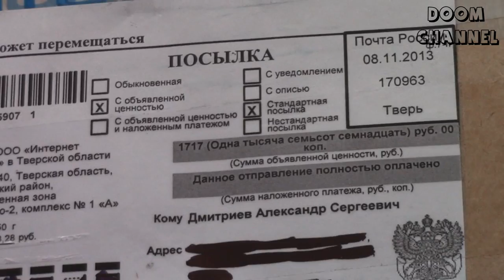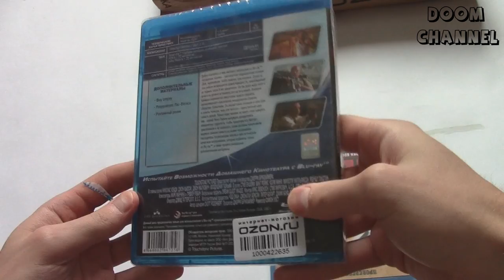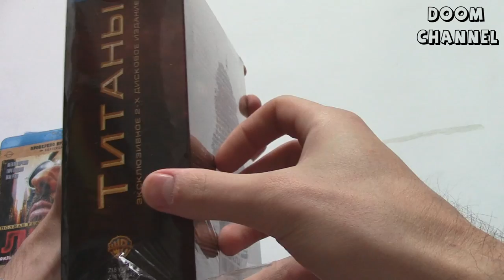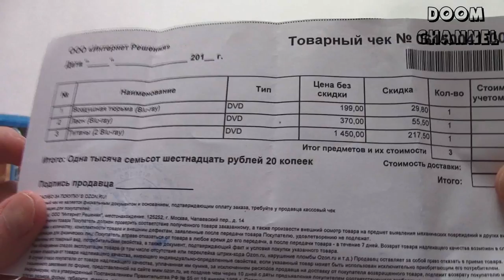Распаковка посылки с OZON #4 Unboxing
Подписываемся, лайкаем, комментируем, добав­­­­­ляем в избранное